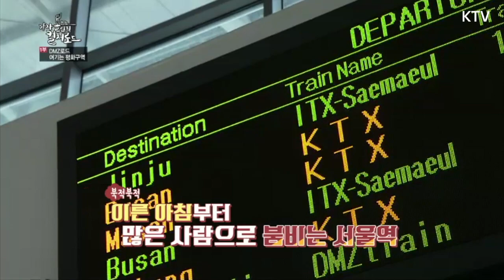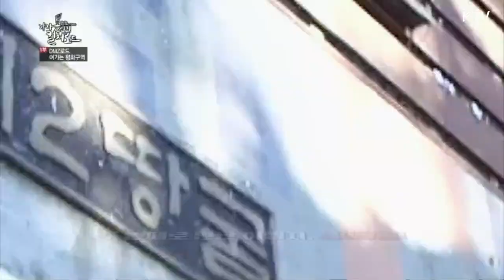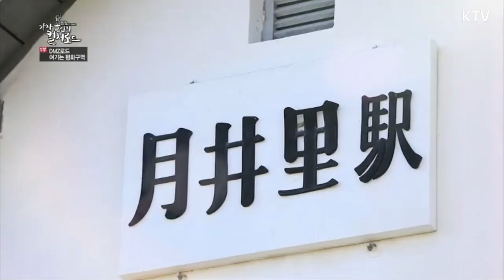DMZ로드 여기는 평화구역 hello 평창 가자! 올림픽 컬쳐 로드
강원도를 무척 사랑한다는 부부가 2018 평창동계올림픽을 앞두고 특별한 여행을 준비했다고 합니다. 독일인 아내와 한국인 남편이 평화를 염원하며 떠나는 진짜 강원도 여행을 영상을 통해 확인하세요.